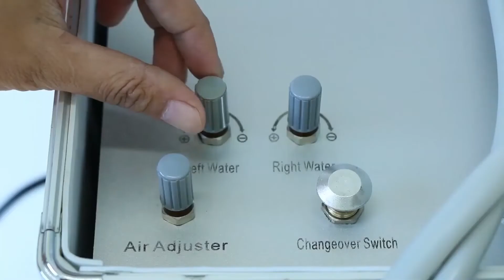4 Holes Mobile Dental Portable Rolling Case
1. Portable/Mobile: Portable bag with low weight and rod bages style to make doctors move it freely.
2. Compact structure consistent with doctor's habits to make them operate more easier.
3. Complete Function: The unit consists of related operation system inside the dental treatment unit, such as air system, water system, high suction and drainage.
4. Oil free motor without any lubricated oil, drainage bottle is more convenient to remove and steriliz.
5. Perfect For Dental Hospital, Dental Clinics, Army and Outdoor Dental Care or Treatment Establishment